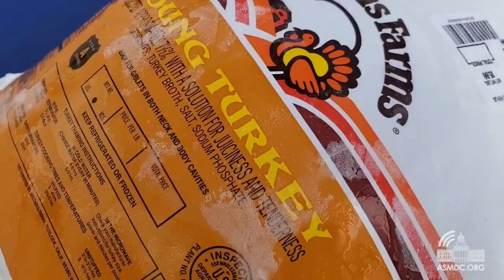Assemblymember Stephanie Nguyen District 10 Turkey Distribution